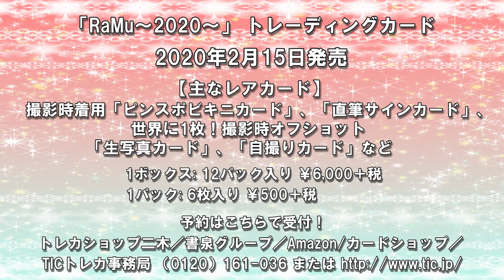RaMu2トレーディングカード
2020年2月15日発売！RaMu第2弾トレーディングカード